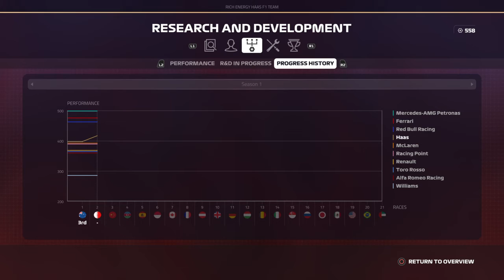F1® 2019 Career mode pt 2.9 | random after session stuff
Idk